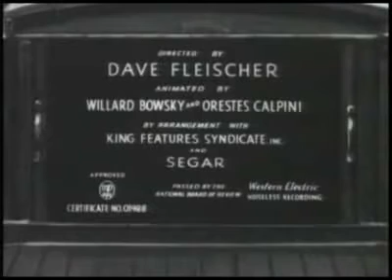Popeye the sailor-A Date to Skate ((cartoon for kids)) BEST CARTOON!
Popeye takes Olive roller skating in a rink; she's never skated before, so he has to teach her, and she's not exactly a quick learner. After a while, she ends up outside the rink, and still out of control; she skates through a department store and causes major traffic problems. When she gets stuck on a speeding fire truck, Popeye realizes he'll need his spinach, but he's out fortunately, an audience member tosses him a can.